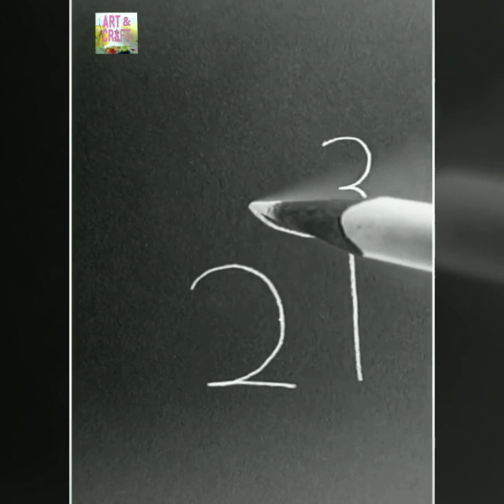Drawing tutorial | Easy drawing | how to draw | Art & craft